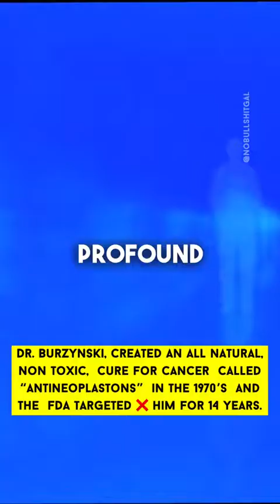Dr. Burzynski, cancer treatment with antineoplastons?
Some clinical trials involving antineoplastons, the compounds that Dr. Burzynski claims are effective in treating cancer. These trials have been conducted by researchers other than Dr. Burzynski, and the results have been mixed. Some trials have reported positive results, while others have not found any significant benefit from the use of antineoplastons.

Antineoplastons and cancer:

Burzynski SR. Antineoplastons as a potential therapy for cancer. BioDrugs. 1999 Nov;12 5 :361-71.

Burzynski SR, Janicki TJ, Burzynski GS. Antineoplaston therapy for brainstem glioma: a review of the literature. Integr Cancer Ther. 2006 Mar;5 1 :40-8.

Burzynski SR. Targeted therapy with antineoplastons A10 and AS2-1 of high-grade, recurrent, and progressive brain stem glioma. Integr Cancer Ther. 2006 Mar;5 1 :40-8.

Burzynski SR, Janicki TJ, Burzynski GS. Long-term survival  13 years in a patient with recurrent diffuse intrinsic brain stem glioma treated with antineoplastons A10 and AS2-1. Integr Cancer Ther. 2014 May;13 3 :217-23.

Tsuda H, Itoh K, Asami Y, Sugiyama T, Ishiko O, Fukushima T, Yamamoto H, Wakabayashi K, Fukushima S, Shirai T. Antineoplaston A10 and AS2-1 for glioma: a phase I study. J Clin Oncol. 1995 Nov;13 11 :2804-11.